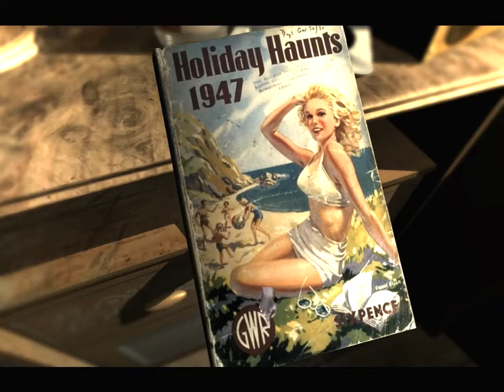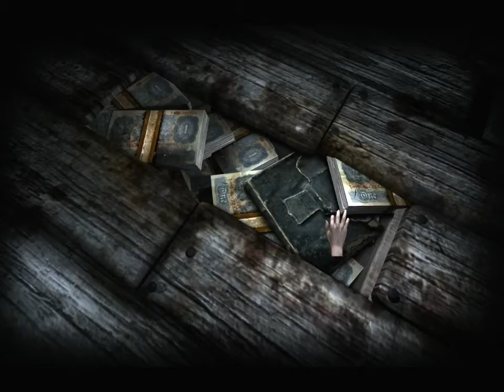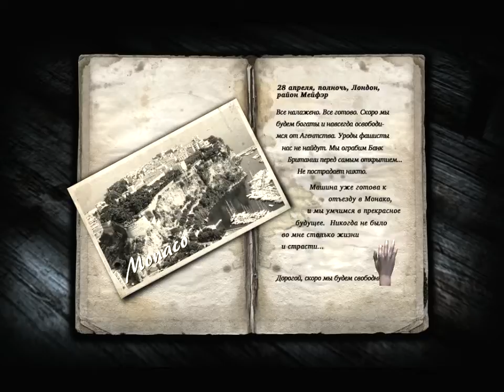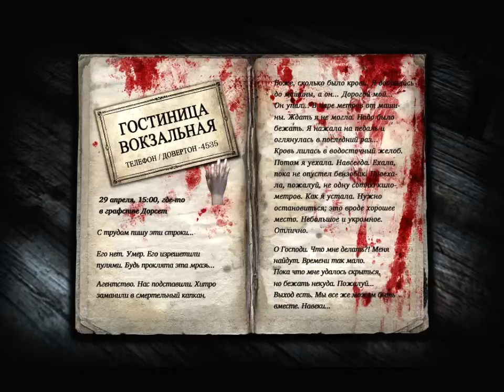7 Давайте поиграем в Обитель тьмы Сумерки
Dark Fall Lost Souls